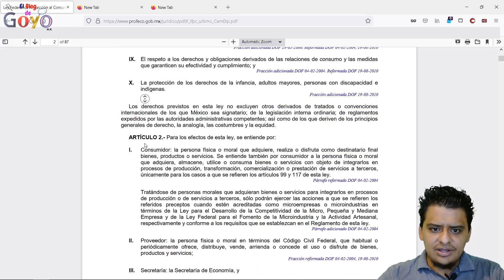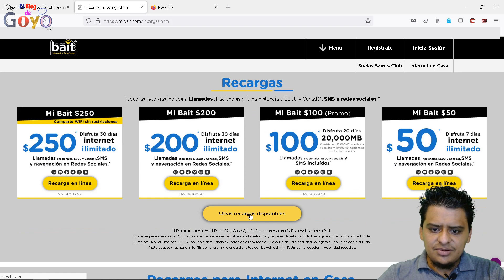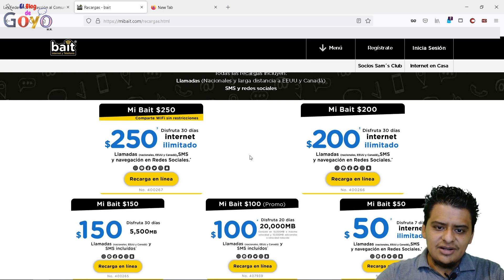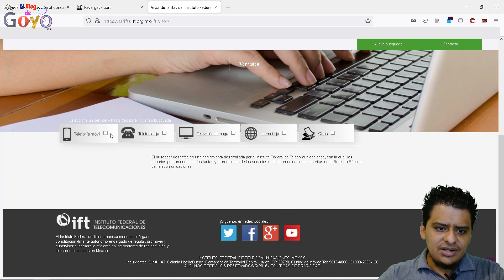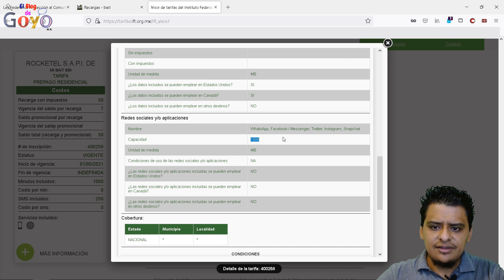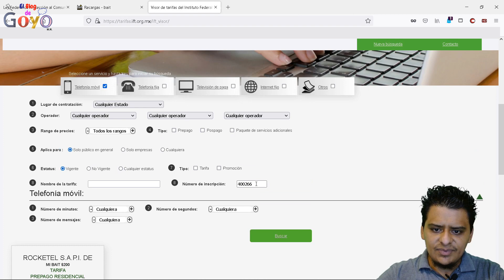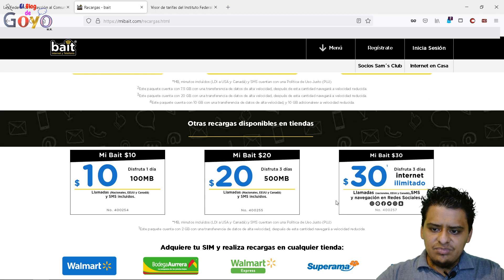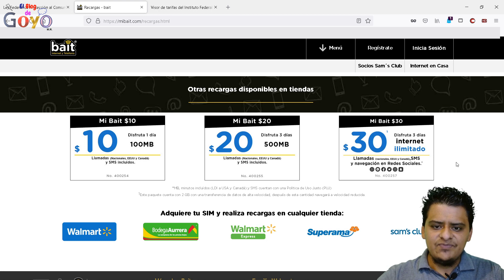La publicidad engañosa de BAIT: ¿realmente ofrece redes sociales?